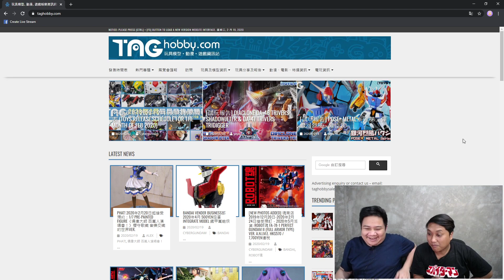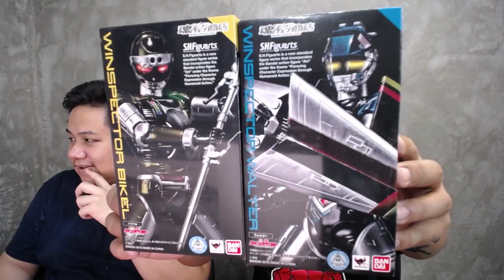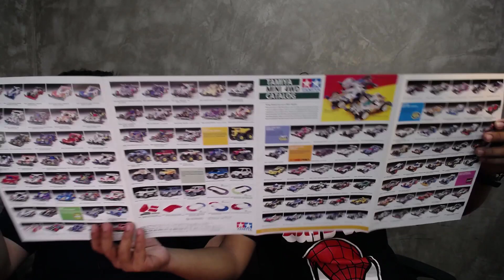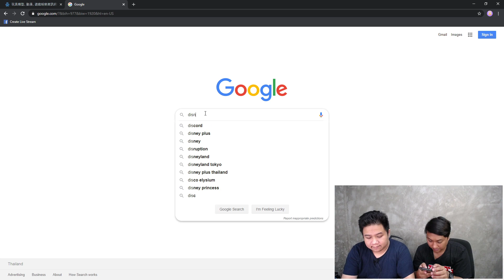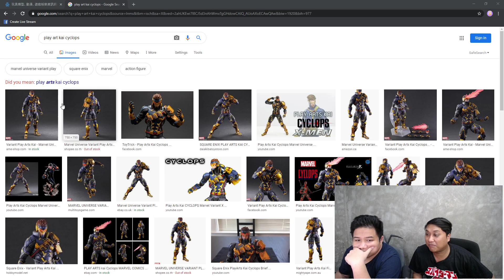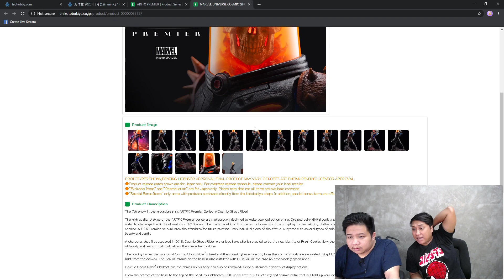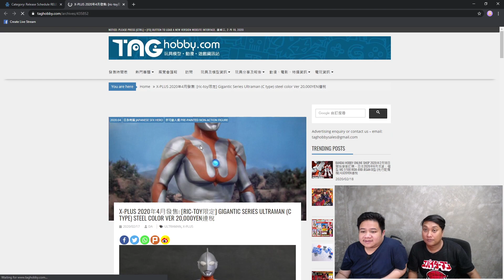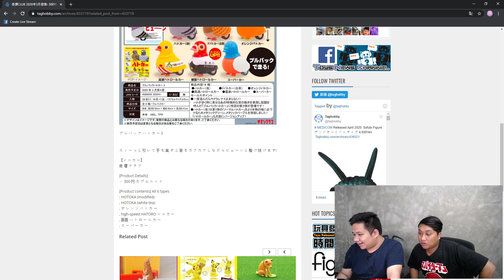พี่น้องตระกูล Live : รีวิว ด่วนๆ Action figure Winspector ทุกแบบ!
** รีรันจาก Facebook Live ตามคำเรียกร้องของทุกๆ คน
ติดตาม " พี่น้องตระกูล Live " แบบสดๆ ทุกวันพุธ เวลา 20:00 น.
ทาง Facebook : JAB Studio **